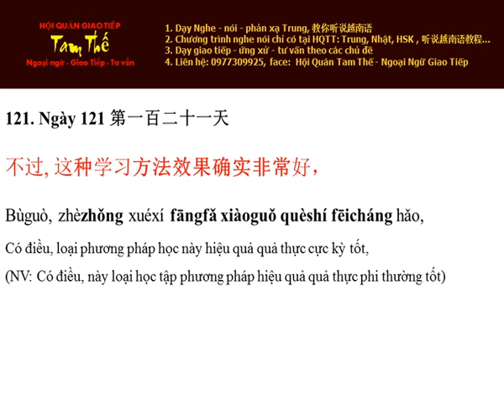Ngày 121 Loại phương pháp học này hiệu quả quả thực cực kỳ tốt - TiengTrungMoiNgay